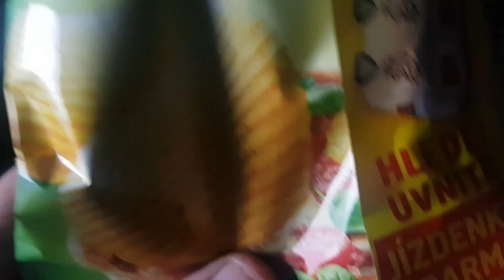The Problem With Parking Late In Europe (Trucking In Europe)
Welcome to Midwest Dave.  This is a story of my road to getting my CDL & all the bumps along the way. At the time I have a CE license (CDL) in Europe and working my way to the US. .  If you want to see more or just see how things go, then you found the right channel.  I truly do appreciate all the support.

Trucking | CDL in Europe | Car Loses Axle After Accident | ETS 2 Giveaway | The Problem With Parking Late In Europe |(Trucking In Europe)